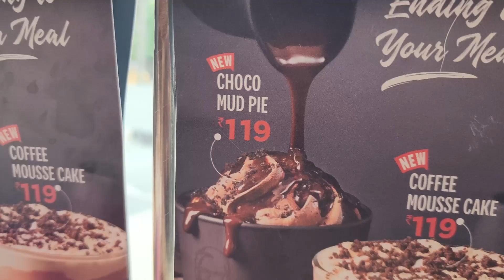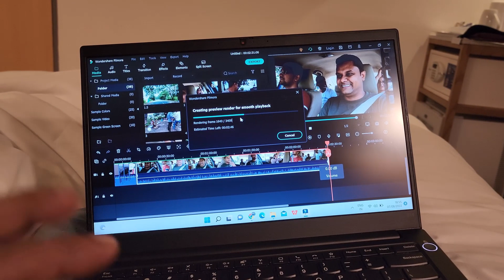Dost Ka Restaurant Mast Hai!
A busy day in Hyderabad and also a chance to meet an old friend and visit his restaurant. This place is a must visit for its lip smacking food!